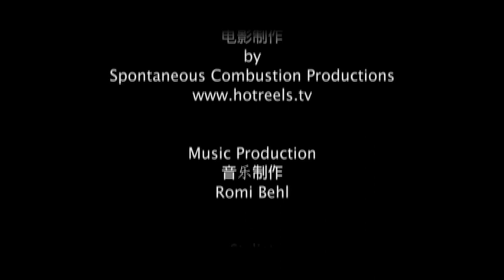Katie Targett Adams * 月亮代表我的心 * The Moon Represents My Heart